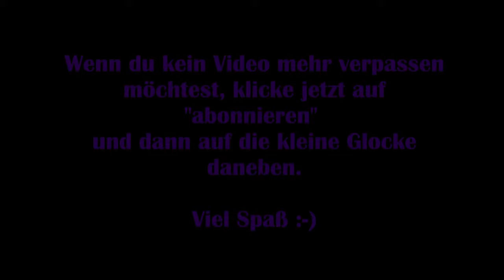Predator: Hunting Ground Deutsch #04 – Ich fühle mich diskriminiert XD [Lets Play]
Im Ego Shooter „Predator: Hunting Grounds“ kann man alleine oder im Team, als private Session oder gemeinsam mit Fremden spielen. Jeder muss sich entscheiden, ob er zum Einsatzteam gehören oder der Predator sein möchte. Markiert mehr als eine Person den Predator, entscheidet der Zufall.

Das Einsatzteam muss zunächst diverse kleinere Ziele erledigen – stets mit einem großen Andrang Gegner und einem teils unsichtbaren Predator im Nacken -, um letztlich mit dem Hubschrauber zu entkommen (entweder mit oder ohne Predatorleiche). All dies muss in einem recht kleinen Zeitrahmen geschehen.

Der Spieler levelt, je mehr Erfahrungspunkte er sammelt (wobei sammeln hier wortwörtlich gemeint ist, da man diese Punkte im Spiel einsammelt) – genauso wie seine Waffen.

Viel Spaß :-)

Technische Details:
Aufnahmetool: GeForce Experience
Bearbeitungsprogramm: VideoPad Video Editor
Mikrofon: Auna MIC-900B USB Kondensator Mikrofon für Studio-Aufnahmen

Release: 24. April.2020
Entwickler: Illfonic
Publisher: Sony Interactive Entertainment
Genre: Action, Ego-Shooter
Entwickelt für: PC, PS4
FSK: 18